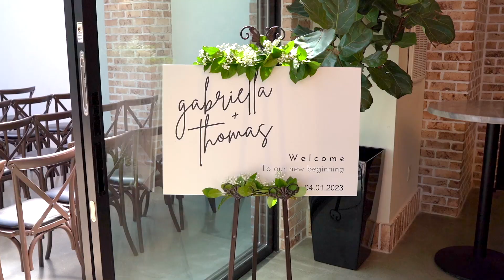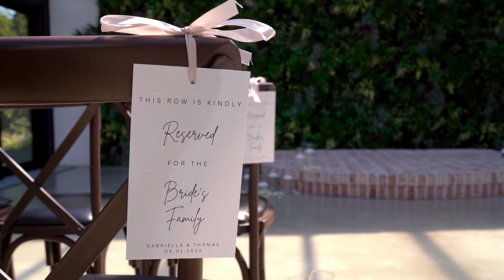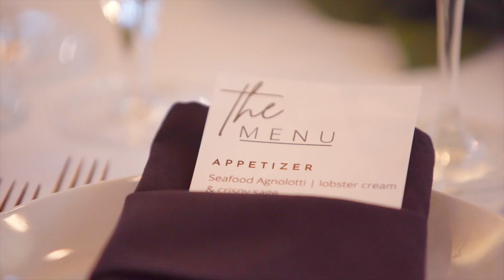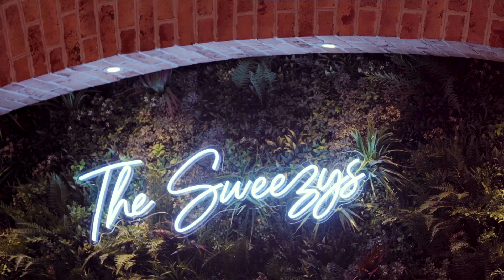Gabriella + Thomas' Wedding Video - (Short Feature)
Gabriella & Thomas' special day at Perona Farms, April 1st, 2023.

We are Soft Focus Events!

An event based videography company based just outside Philadelphia PA, and serving anywhere in the world.

We are a small team with a passion for videography and a pristine attention to detail. With over 15 years of experience in videography, and 10 years experience capturing weddings, we know how to make sure our videos are every bit as special as the events we're capturing. We want you to sit back and relax as our lenses tell your story for years to come.

We are here to assure you that if you happen to get all wrapped up in your excitement and happiness (which you absolutely should!), We will be there to capture every moment for you - every detail, every candid you may miss while gazing into each other's eyes.

We look forward to meeting with you. Enjoy the planning process- it flies by!